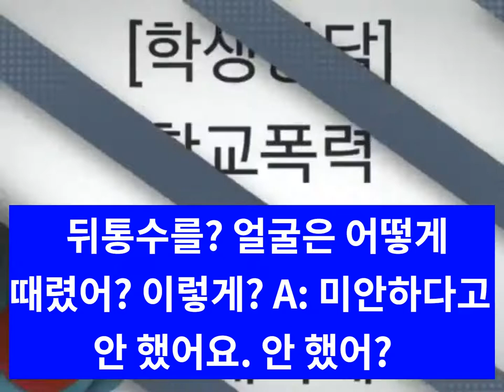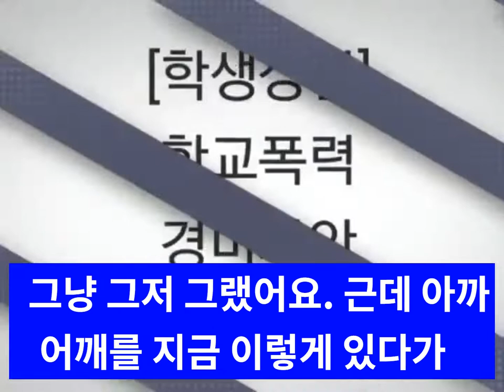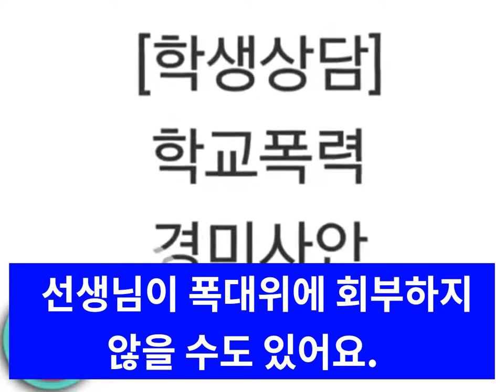회복적 서클을 통한 학교폭력 경미 사안 즉시 중재 사례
수업 시간에 우발적으로 다툼이 일어났을 때 중재한 사례입니다.